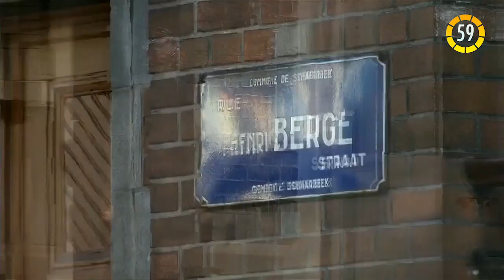In 60 Seconds: Venezuela's Opposition Congress Challenged in Court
In Venezuela: Opposition congress challenged in court.
In Colombia: Santos discusses final details of peace deal.
In Bolivia: Calls for normalization of relations with Chile.